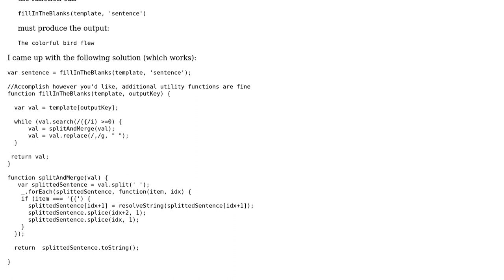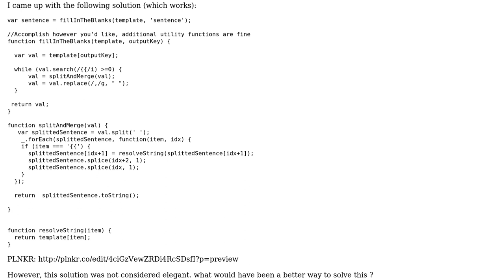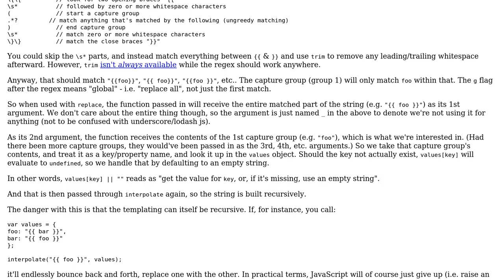Code Review: Text substitution templating function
With thanks & praise to God, and with thanks to the many people who have made this project possible! | Content (except music & images) licensed under CC BY-SA | Music | Images & others | With thanks to user runtimeZero user Flambino user 200_success and the Stack Exchange Network Trademarks are property of their respective owners. You are responsible for your own actions.